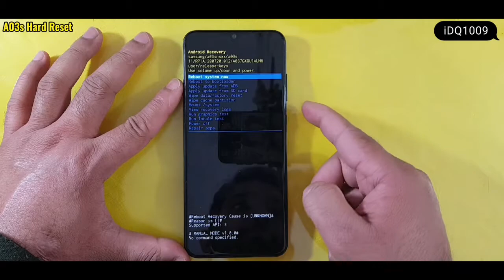How To Hard Reset Samsung Galaxy A03s 100% easy idq1009.official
Samsung Galaxy A03s hard Reset solution
Repair by idq1009 Mobile services
How to Hard Reset Samsung Galaxy A03s 100% easy complete guide 100% working
idq1009 Mobile services
A03s hard Reset solution
All smart phone hard reset solution have YouTube only search and solve problems